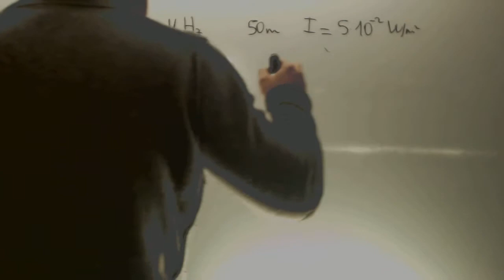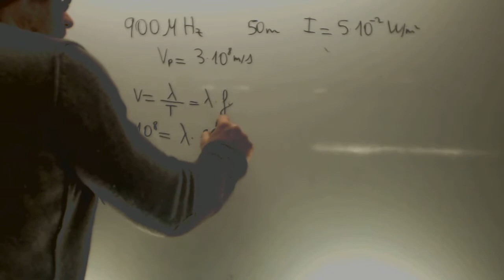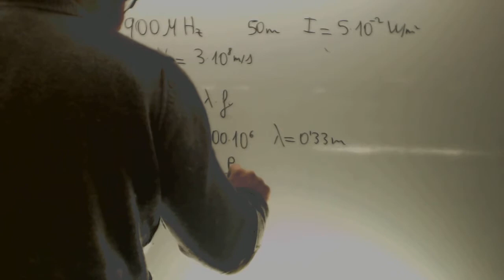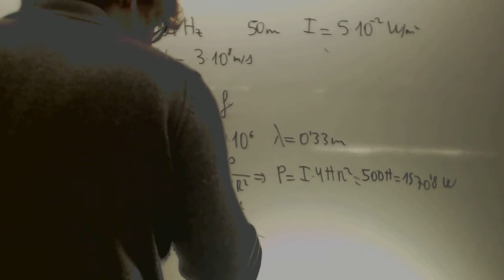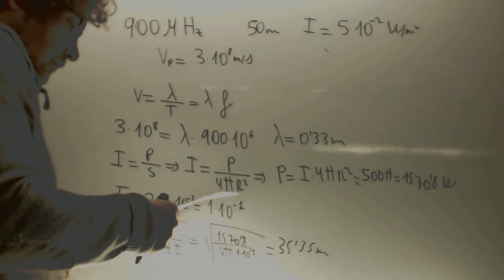Una antena de telefonia emite una radicacion de 900 MHz Fisica 2 Bachillerato Academia Usero